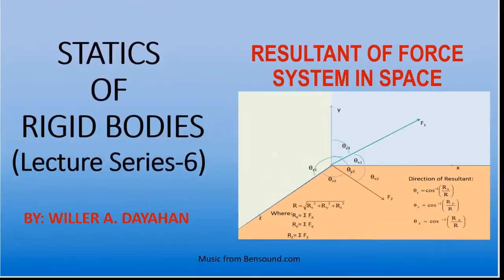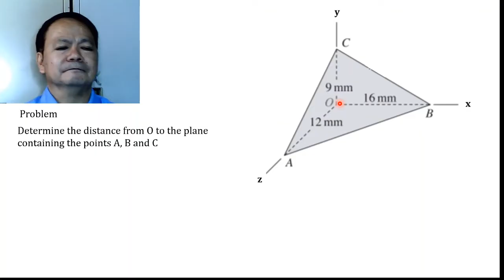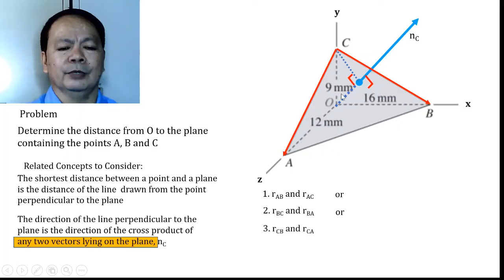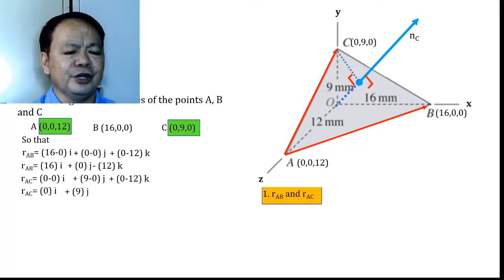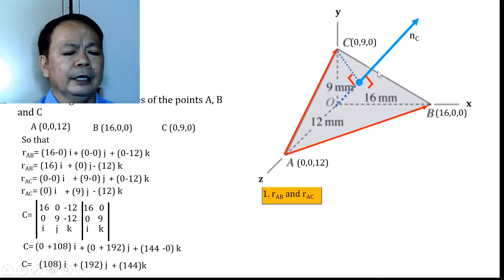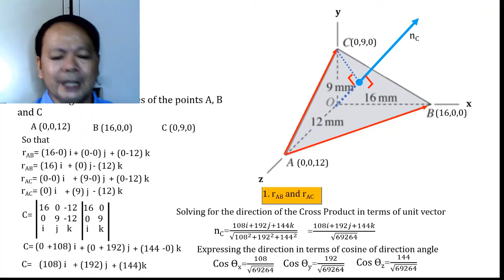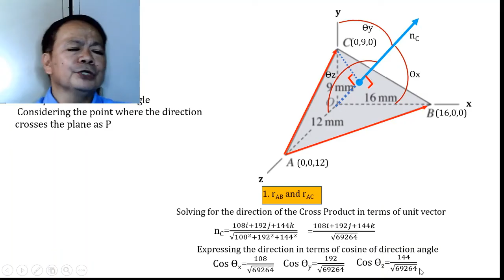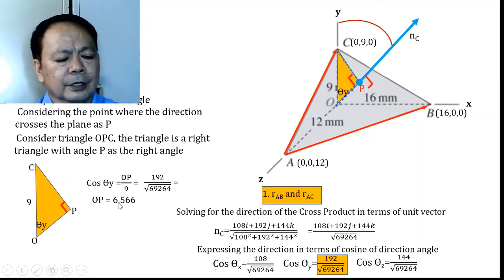Cross Product Application on the Determination of Shortest Distance from Point to a Plane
Application of Cross Product to Determine the Distance of a Point from a Plane.